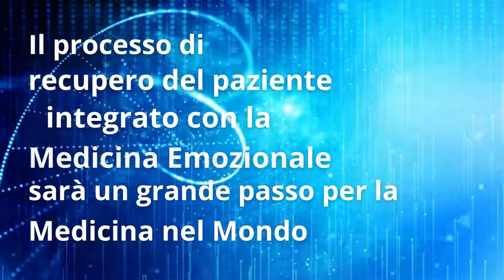Ospedale René Mey, in costruzione. Combina la medicina convenzionale e la medicina emotiva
Quintana Roo, Messico, siamo in costruzione, l'ospedale René Mey cambierà la medicina in Messico e nel mondo.

Combina la medicina convenzionale e la medicina emotiva
Un medico e un terapeuta accompagnano il paziente, medicina umanistica

Servizi:
Apparecchiature diagnostiche all'avanguardia
Camera iperbarica
sale operatorie
Locali per la consegna dell'acqua
pronto soccorso
Riabilitazione
mensa nutrizionale